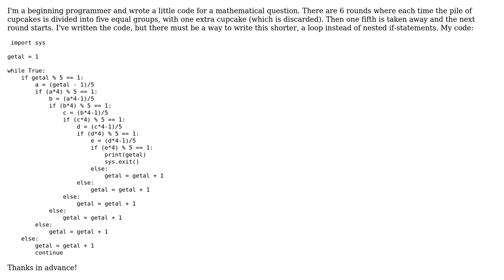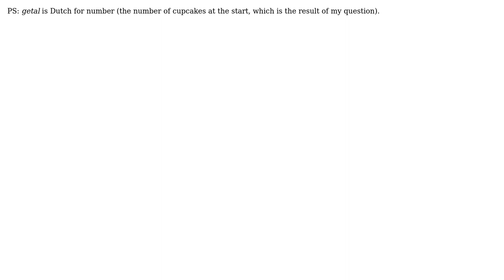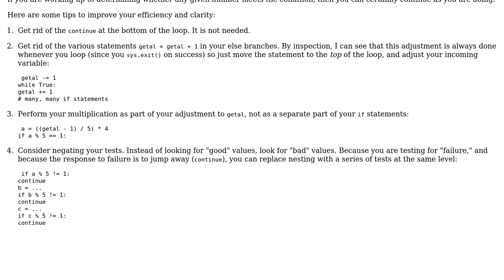How to make a loop of nested if-statements to find the smallest number of something?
With thanks & praise to God, and with thanks to the many people who have made this project possible! You are responsible for your own actions.